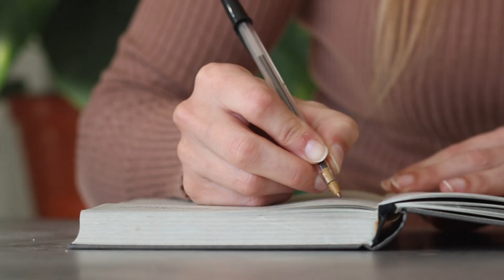Norway – The Land Where the Night Doesn’t Exist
🌍 Imagine living in a place where the night never comes.
Welcome to Norway’s Arctic Circle, where the Midnight Sun turns reality into a surreal experience. For weeks — and sometimes months — the sun never sets, changing how people sleep, work, and even dream.

In this video, we explore:
✨ The science behind the Midnight Sun
✨ How culture and traditions adapted to endless daylight
✨ The psychological effects on the human mind and body
✨ A deep philosophical reflection on what it means to live without darkness

The Midnight Sun is more than a natural wonder — it’s a mirror that challenges our perception of time, balance, and existence itself.

🔥 And in our next episode… we’ll reveal the opposite side of this mystery: The Polar Night, when the sun vanishes and life must learn to survive in months of darkness.

If this journey intrigued you, don’t forget to:
👍 Leave a like — it helps us reach more curious minds.